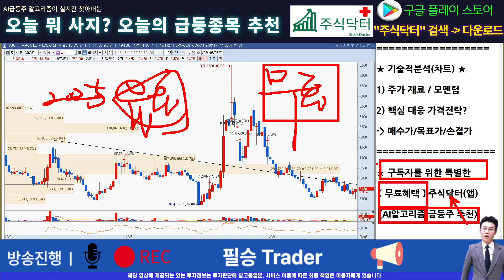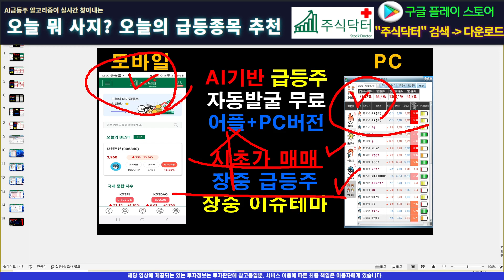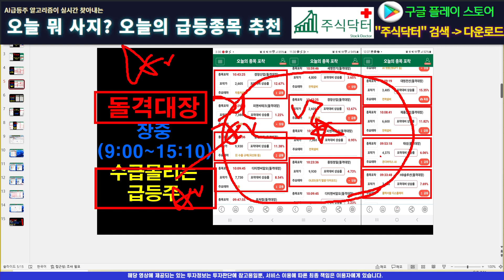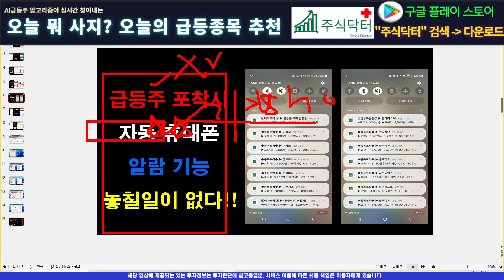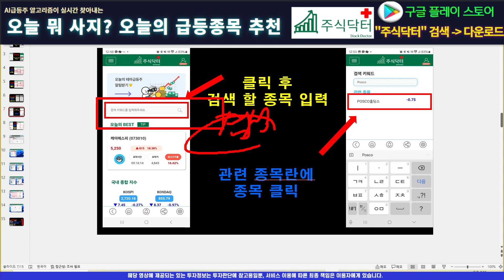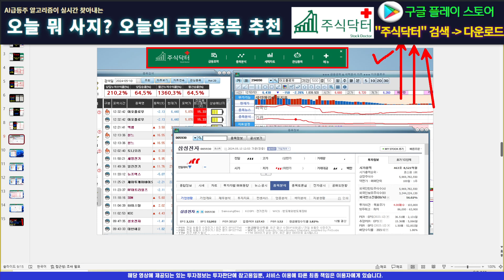[주식]노을 - 추세흐름만 필수 체크하세요! 차트로 보는 세력들의 심리전은?